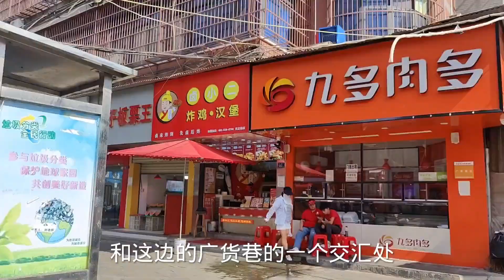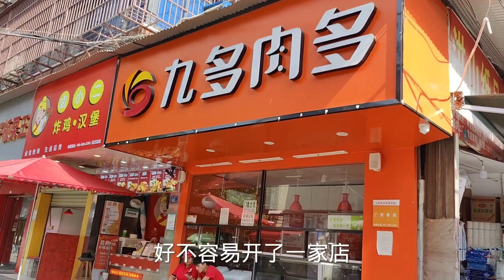開業13天就宣布倒閉，一下子十幾萬沒了，真正的原因令老闆很絕望【家哥JiaGe】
開業13天就宣布倒閉，一下子十幾萬沒了